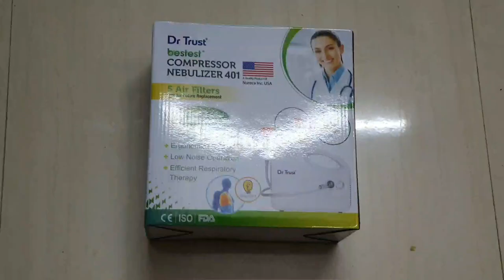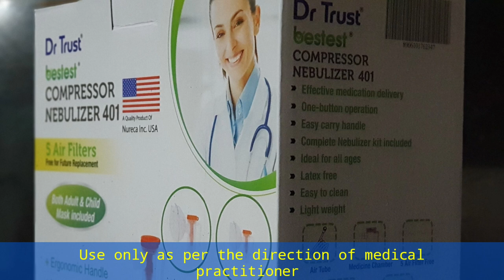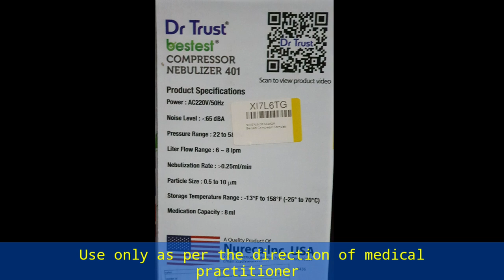Nebulizer for kids and adults Malayalam | Dr. Trust Nebuliser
Nebulizer for kids and adults
Dr. Trust nebuliser

Dr Trust Nebulizer👇